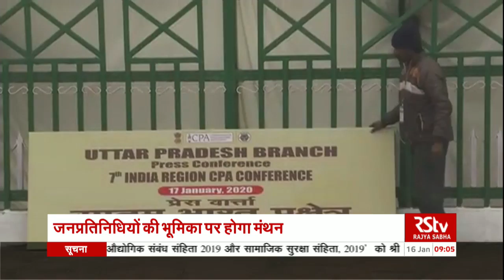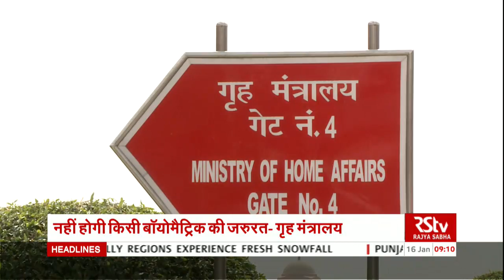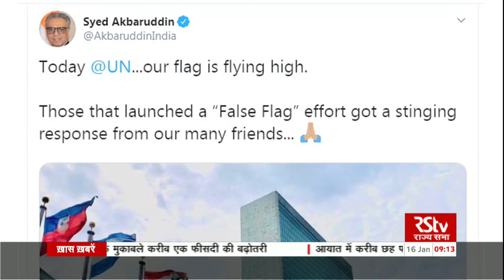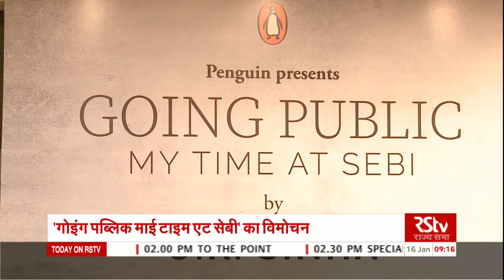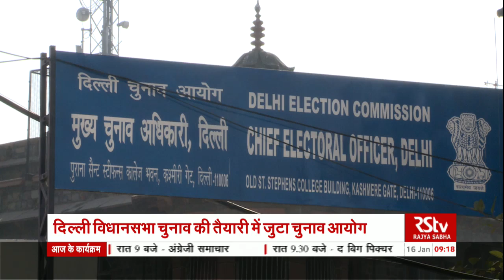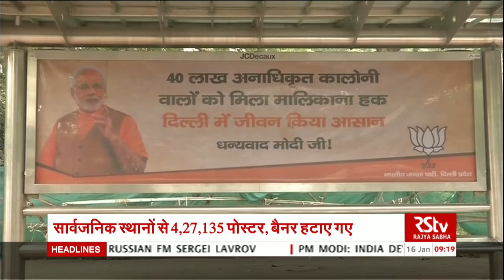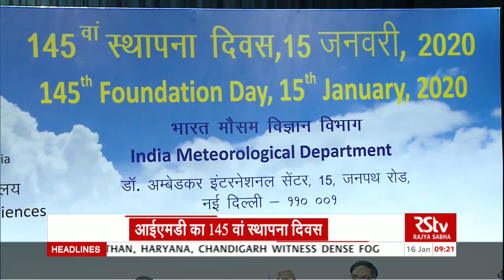Hindi News Bulletin | हिंदी समाचार बुलेटिन – 16 January, 2020 (9 am)